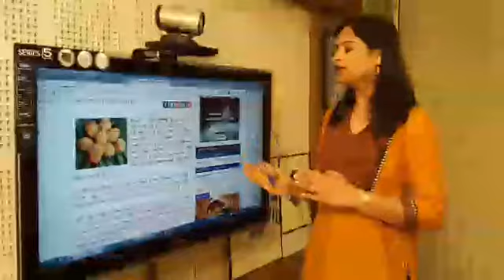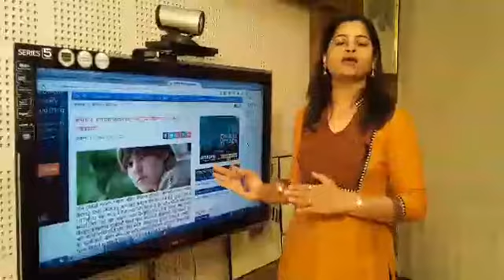सलमान खानचा बॉडीगार्ड करणार जस्टिन बीबरची सुरक्षा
जस्टिन बीबरच्या सुरक्षेची जबाबदारी, सलमान खानचा बॉडीगार्ड शेरावर सोपवण्यात आली आहे. कॅनडाचा पॉप सिंगर बीबरचा 10 मे रोजी त्याचा नवी मुंबईच्या डी वाय पाटील स्टेडियममध्ये त्याचा कॉन्सर्ट होणार आहे.